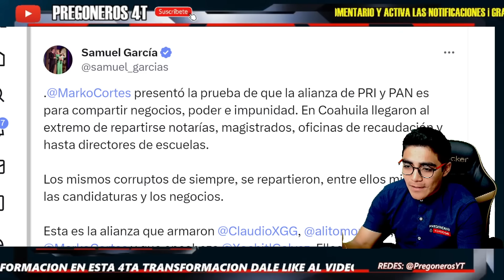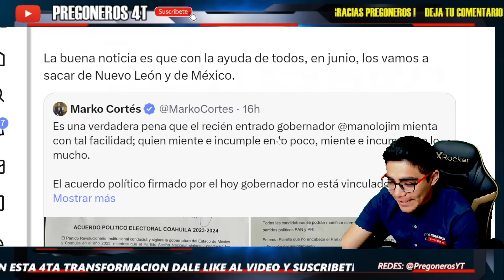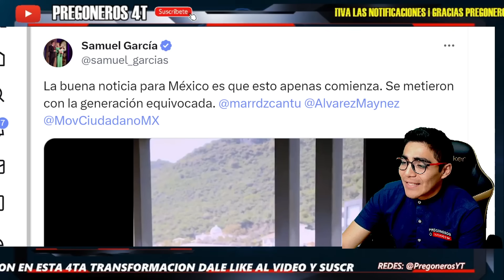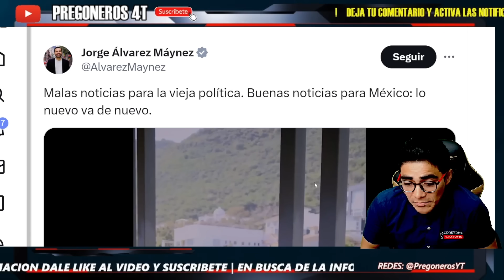¡SE ACABO LA ESPERA Y VAN POR XOCHITL! ¡Y SIN TELEPROMPTER! EN PLENO ANUNCIO SE BURLAN DEL FENÓMENO!